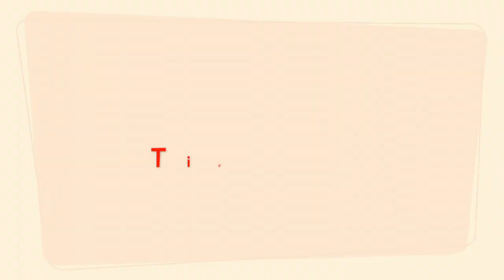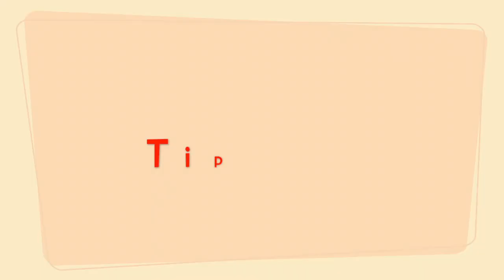Tips per contar contes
Cinc breus i senzills 'tips' per explicar contes (i no morir en l'intent!) presentats pel nostre professor de narració oral, el Rubèn Martínez. El Rubèn imparteix el seu taller de Conta Contes els dissabtes a la tarda al Pati Llimona.
Si et pica la curiositat per saber del seu estil, aquí tens un extracte del seu talent